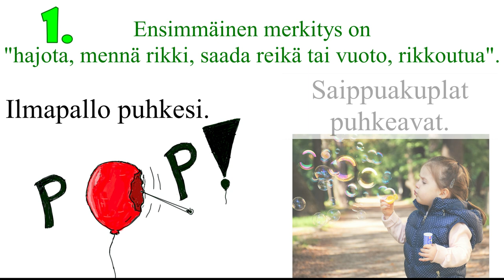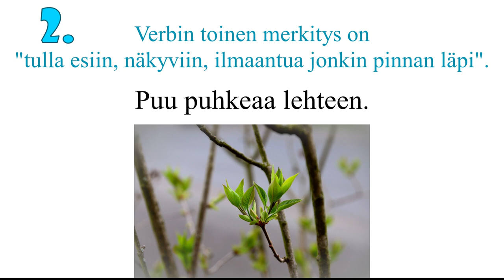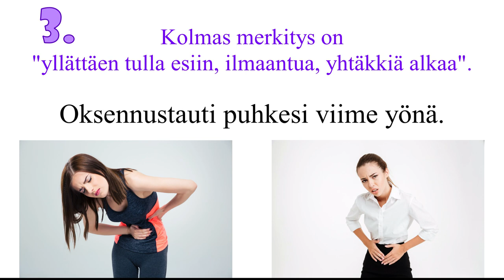Verbit: puhjeta (4)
Lyhyesti verbin "puhjeta" merkityksistä.